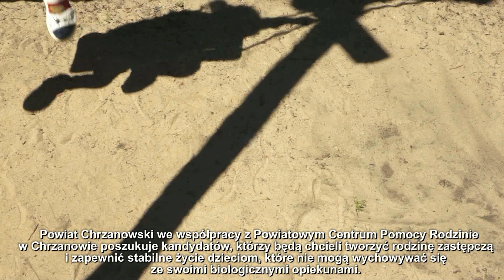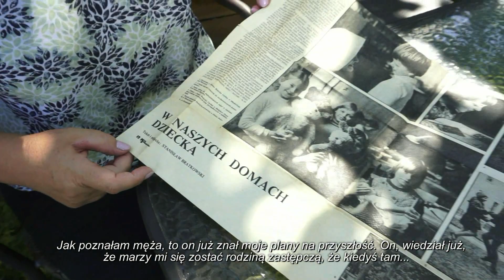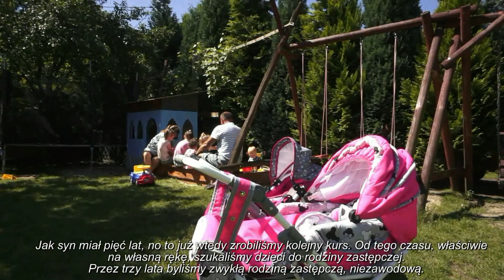Kampania promocyjna Powiatu Chrzanowskiego Podziel się miłością cz. III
/ reportaż z napisami dla niesłyszących / marzec 2023  Państwo Małgorzata i Piotr Widło z Libiąża od 18 lat są rodziną zastępczą, tworzą rodzinny dom dziecka. Przez ten czas stali się rodziną dla blisko setki dzieci.